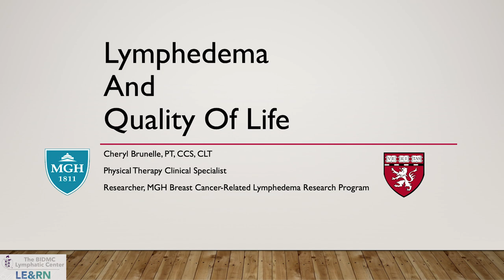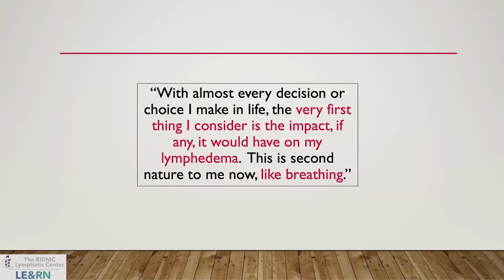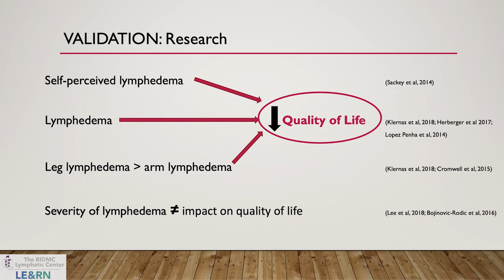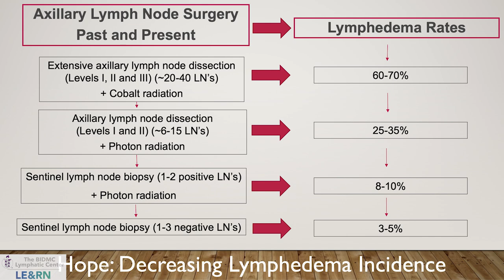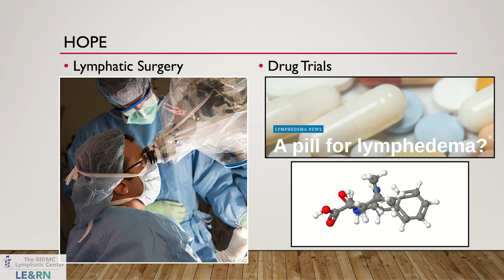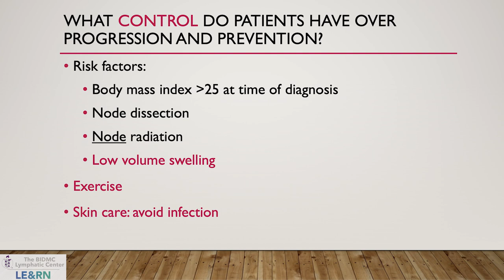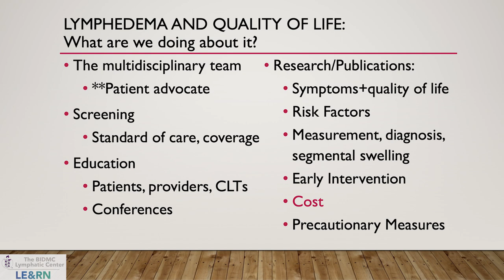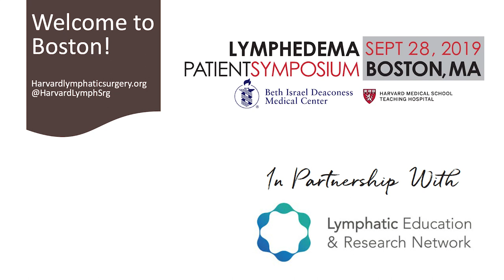How Does Lymphedema Effect Quality of Life? - Cheryl Brunelle, PT, CLT - Patient Symposium 2019